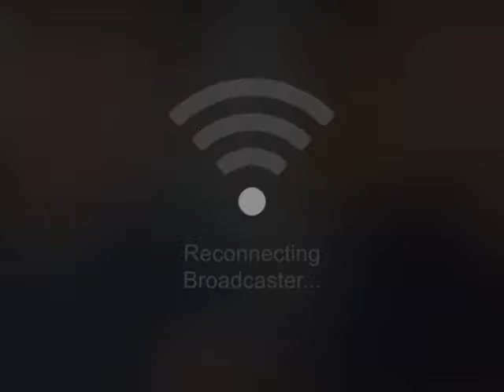YouNow ProductionHouse Live Stream Video Chat Free Apps on Web, iOS and Android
Eser ve cansel